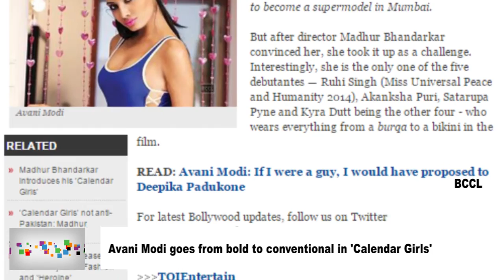Avani Modi goes from bold to conventional in 'Calendar Girls' HD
Avani Modi, who makes her debut in Calendar Girls, was initially surprised when she learnt that she'd be playing a Pakistani girl who aspires to become a supermodel in Mumbai. But after director Madhur Bhandarkar convinced her, she took it up as a challenge. Interestingly, she is the only one of the five debutantes — Ruhi Singh (Miss Universal Peace and Humanity 2014), Akanksha Puri, Satarupa Pyne and Kyra Dutt being the other four - who wears everything from a burqa to a bikini in the film.